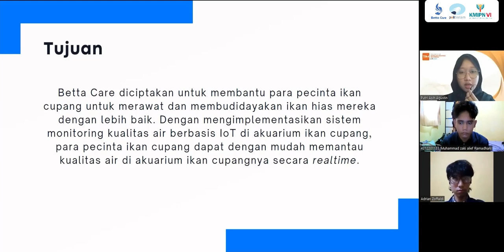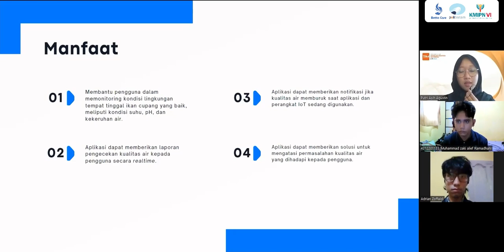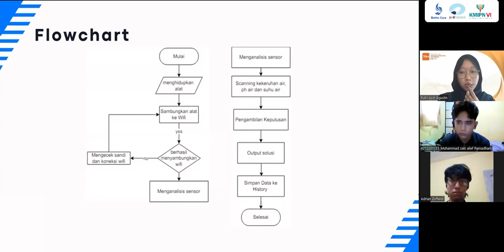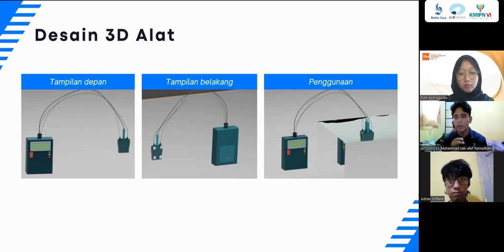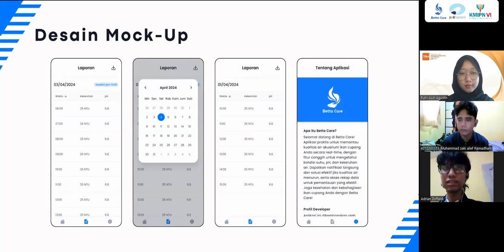KMIPN2024_IoT_Ctrl W_Betta Care: Pemantau Kualitas Air Akuarium Ikan Cupang_Politeknik Negeri Batam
[ KMIPN VI 2024: Inovasi Vokasi untuk Tren Informatika Masa Depan ]
Perkenalkan kami tim Ctrl W yang berasal dari Politeknik Negeri Batam.

     Di kota Batam, pembudidaya dan peminat ikan cupang terus meningkat setiap tahunnya. Banyak orang yang mulai berbisnis budidaya dan berjualan ikan cupang, dan peminat ikan hias ini juga semakin banyak. Namun, seringkali pemelihara ikan cupang cepat kehilangan ikan-ikan mereka karena kurangnya pengetahuan tentang cara merawat ikan tersebut dengan benar.
     Maka berdasarkan permasalahan tersebut dikembangkanlah Betta Care: Aplikasi Mobile Pemantauan Kualitas Air berbasis Internet of Things (IoT). Aplikasi Mobile berbasis IoT ini dirancang menggunakan sistem operasi android sehingga dapat dimanfaatkan oleh semua orang. Aplikasi ini memiliki fungsi utama untuk melakukan pemantauan kualitas air dari akuarium ikan cupang secara realtime dan menggunakan beberapa sensor untuk mengukur kualitas air akuarium, diantaranya yaitu melakukan pengukuran pH, suhu dan kekeruhan air akuarium yang kemudian akan ditampilkan parameternya di aplikasi tersebut sesuai pengolahan data dari perangkat secara langsung.

Tim Ctrl W:
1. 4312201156 - Putri Asih Agustin (Ketua)
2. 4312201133 - Muhammad Zaki Alief Ramadhani
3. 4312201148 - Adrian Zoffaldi